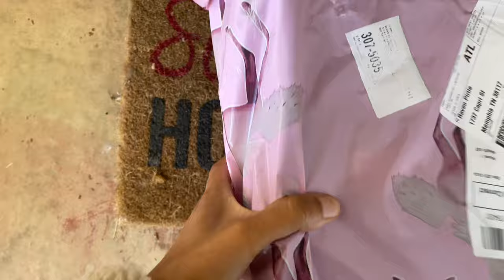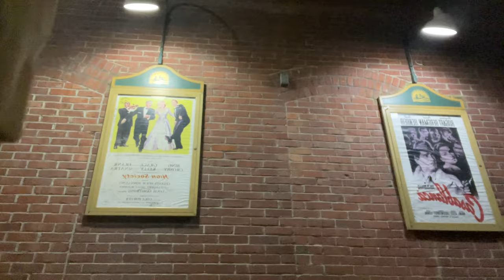My 22nd Birthday Vlog! | DIY wig, nails, photoshoot, dinner + more!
my very first vlog and it's of my 22nd birthday!  thank you to everyone who celebrated with me, I genuinely love you all. I truly enjoyed making this video so I hope you enjoy watching!

ALL socials: @miss.ravenmonae